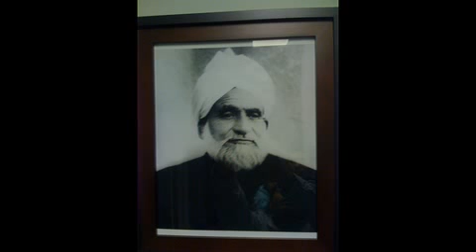Dar-e-Fareed Pay Jo Sar Jhukaye Jataiy Hain.....Rasheed Ahmad Faridi...0092 300 660 7596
Talb-e-Dua
Shafqat Rasool